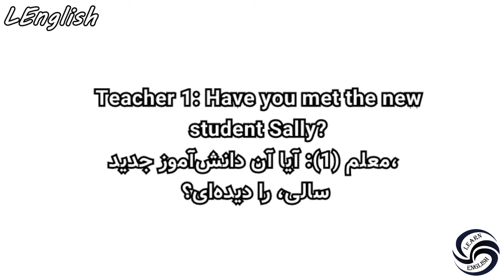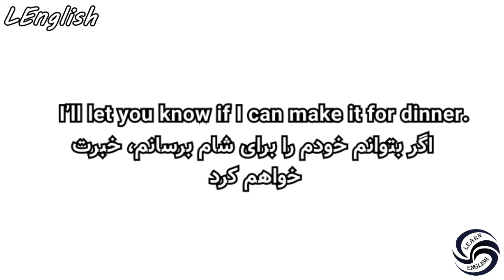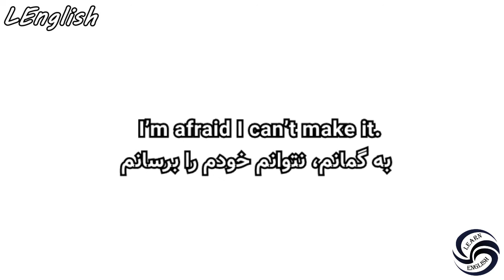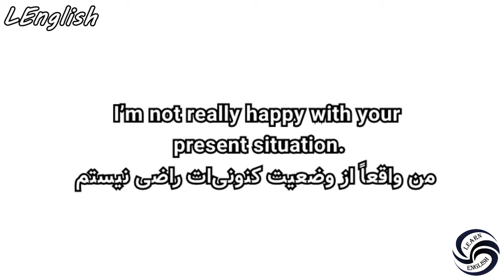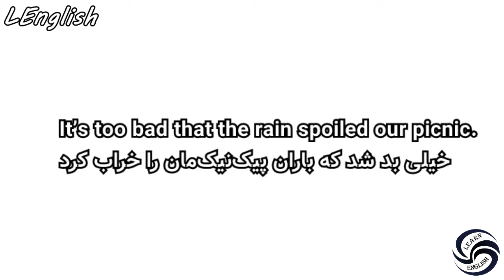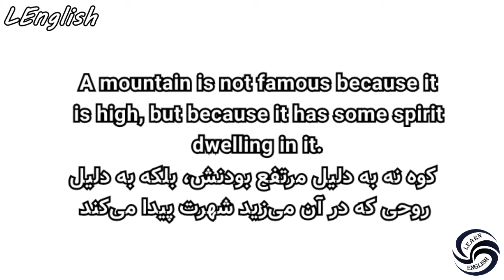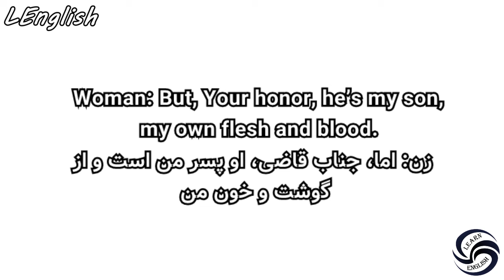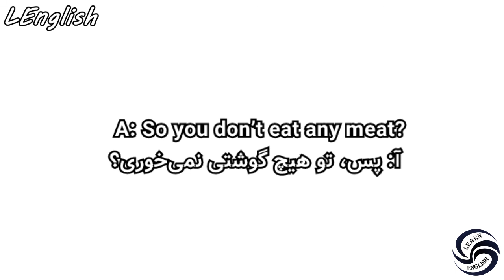100 Common English Patterns | الگوهای رایج انگلیسی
100 Common English Patterns | الگوهای رایج انگلیسی